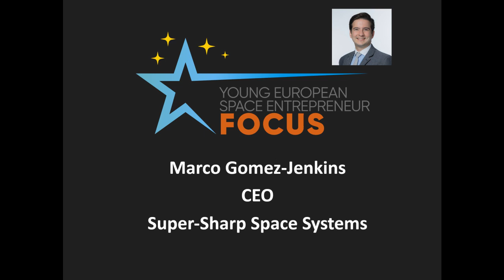Marco Gomez-Jenkins, CEO, Super-Sharp Space Systems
Latest update from CEO of this Cambridge University spin out. Disrupting Earth Observation with unfolding optical space system.